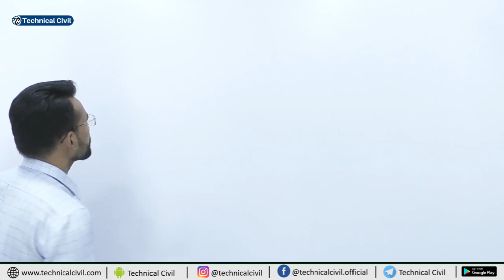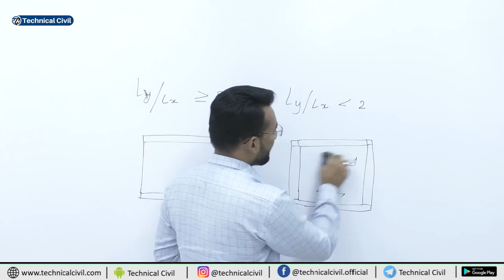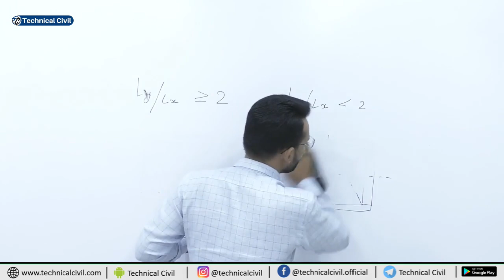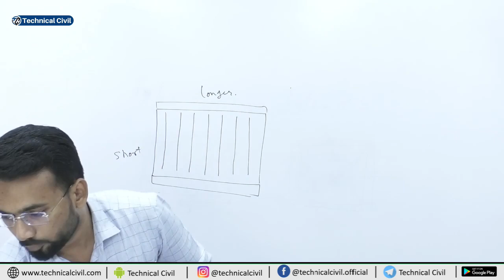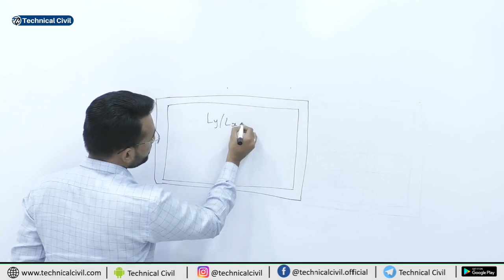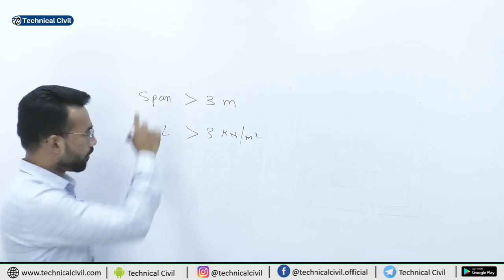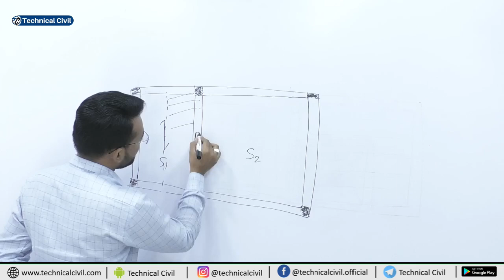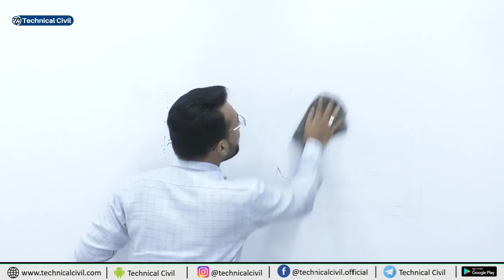Episode-03 | Slab Planning | Structural Planning of RCC Frame Building | Technical Civil